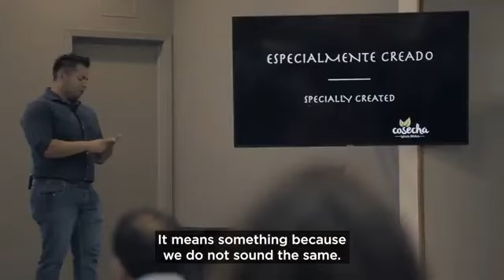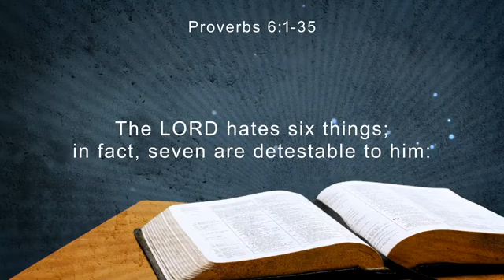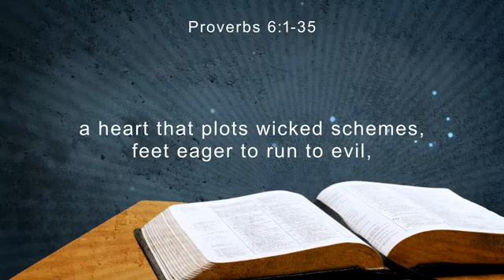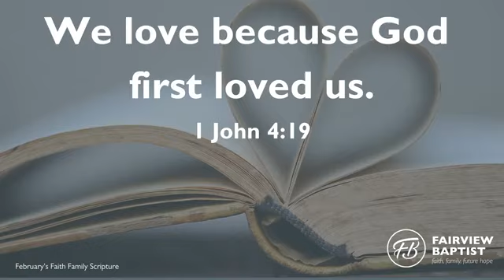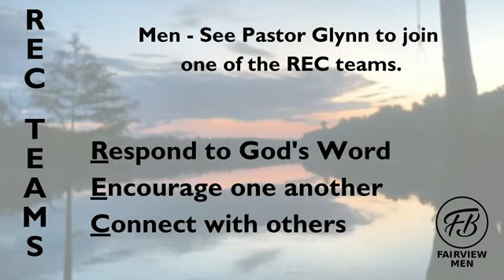20230305 What the Lord Hates from Proverbs 6 and 16 to 19